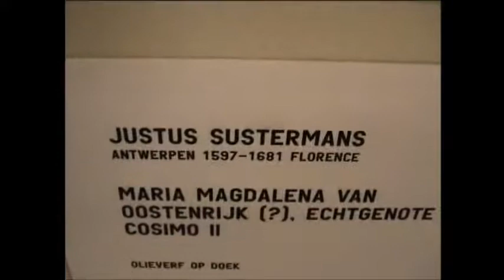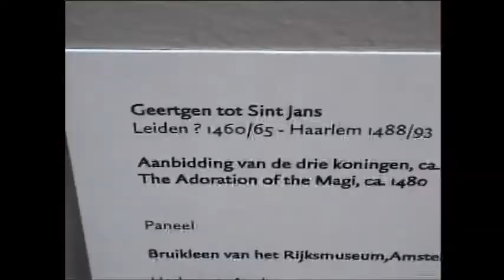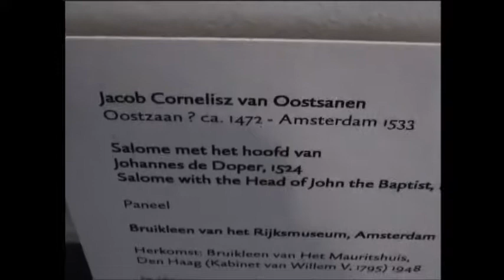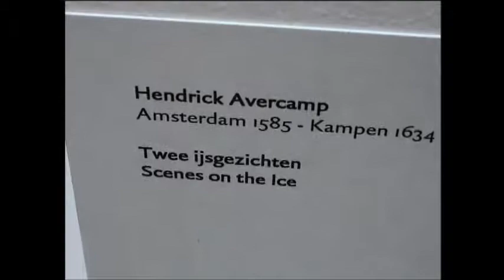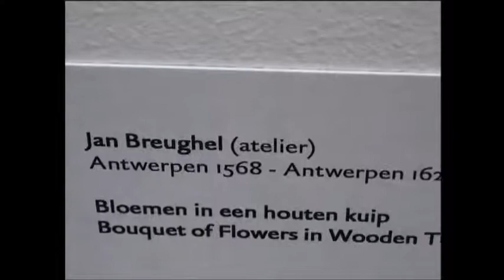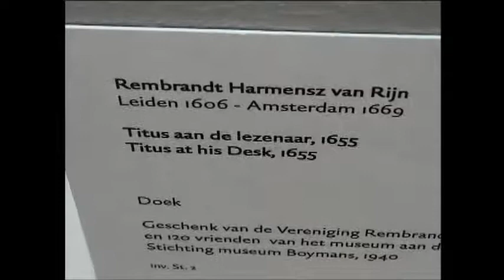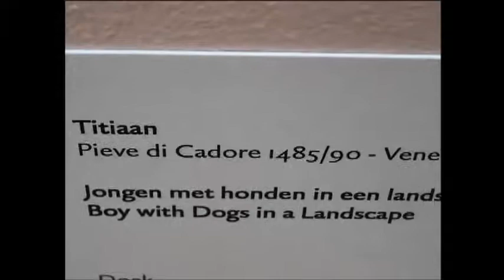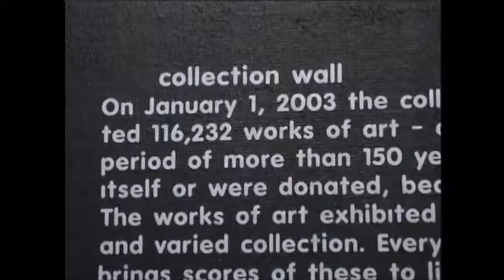Rotterdam (Netherlands) Museum Boijmans Ancient Arts 荷蘭鹿特丹波伊曼博物館古代藝術品